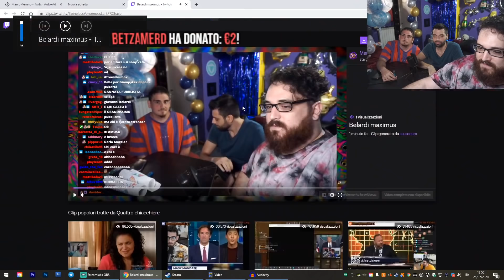LA FACCIA DIETRO AL MEME DI GIOVANNI BELARDI